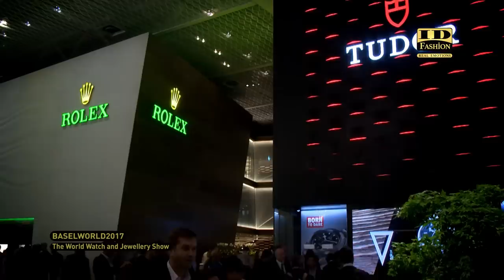Jacob & Co. | Baselworld 2017 – The World Watch and Jewellery Show | ID Journal